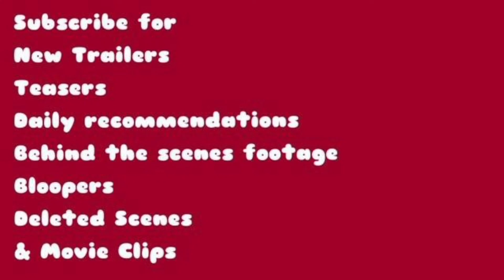Nomadland (2020) Trailer | Frances McDormand | David Strathairn | Charlene Swankie | Linda May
Nomadland (2020) Trailer
Drama

Starring: Frances McDormand | David Strathairn | Charlene Swankie | Linda May

A woman embarks on a journey through the American West after losing everything during the recession.
IMDb: 7.8/10
Rotten Tomatoes: 97%
Metacritic: 96%
87% liked this film